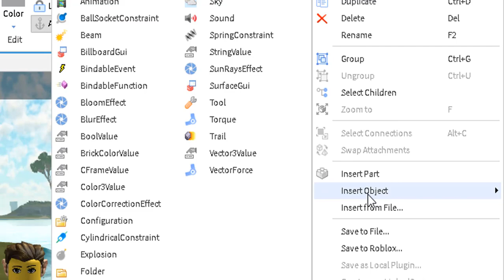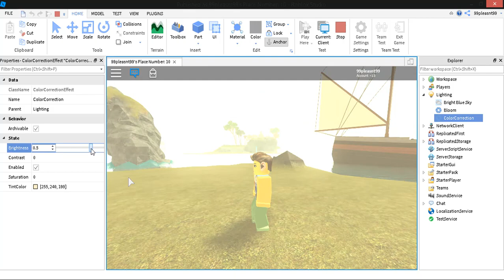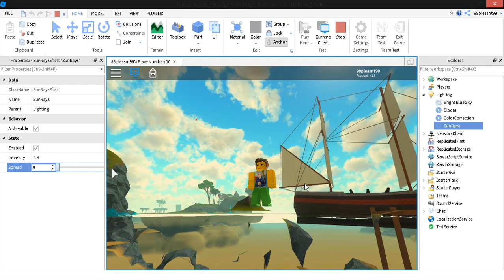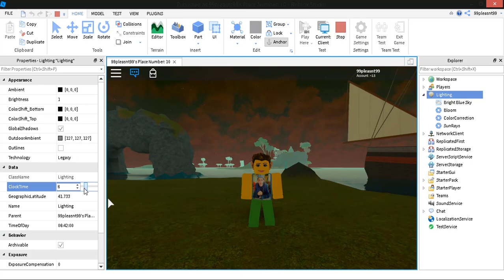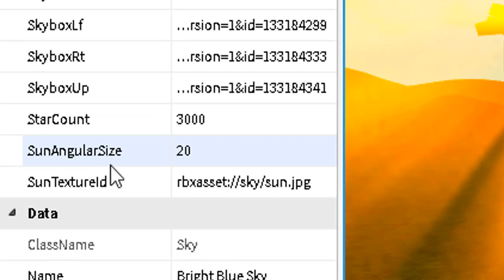💙 ROBLOX'DA GRAFİKLERİ ARTTIRMAK 💙 /MuammerVeysel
ℹ️ Merhaba arkadaşlar ben veysel. bilgisayar oyunlarında eğlenip, eğlencemi sizlere yansıtmak için bu kanalı kurdum.inşallah daha büyük kitlelere hitap edip ailemizi büyütürüz. ailemizin büyümesine katkın olması için abone olup bildirimleri açmayı unutma. seviliyosun !

roblox,
roblox türkçe,
roblox nasıl oynanır,
 roblox, roblox oyun safı,
 oyun safı roblox,
 roblox türkçe,
 roblox izle,
 roblox nasıl indirlir, roblox izle,
 maykıraft,
 minecraft, eğlenceli,
 çocuk oyunu,
 aile dostu,
 çocuk dostu,
 roblox robux,
 roblox saklambaç,

roblox,
roblox granny,
roblox pet simulator,
roblox korku asansörü,
roblox thinking simulator codes,
roblox saklambaç,
roblox ahmet aga,
roblox hack,
roblox han kanal,
melih kardes,
melih kardes kerestecilik,
melih kardes intro,
melih kardes rozet,
melih kardes facecam,
melih kardes enes batur,
melih kardes jailbreak hack,
melih kardes oyunu,
melih kardes discord linki,
melih kardes speed run,
melih kardes roblox,
melih kardes animasyon,
melih kardes admin,
melih kardes akinator,
melih kardes avatar,
melih kardes para avcısı,
melih kardes roblox adı,
melih kardes free admin,
melih kardes bedava,
melih kardes bloxburg,
melih kardes bug,
melih kardes bedava yüz,
melih kardes bedava pet,
melih kardeş booga booga,
melih kardes cekilis,
melih kardes cool,
roblox pet simulator hack,
roblox nasıl indirilir,
roblox jailbreak,
roblox animasyon,
roblox animation,
roblox adopt me,
roblox a nasıl girilir,
roblox araba,
roblox asansör,
roblox android,
roblox animasyonları,
roblox ahmet aga parkur,
a roblox kanalı,
a roblox horror game,
a robloks,
a roblox music video,
a roblox love story,
a roblox horror story,
a roblox sad story,

roblox türk,
roblox türkçe,
roblox türkiye,
roblox türkçe izle,
roblox türkiye sınır bölgesi,
roblox türk askeri,
roblox türk oyunları,
roblox türkçe yapma,
roblox türkçe roleplay,
roblox türkçe jailbreak,
roblox türk t shirt,
roblox türk sınır bölgesi,
roblox türk bayrağı,
roblox türk yapımı,
roblox türk sınırı,
roblox türk animasyon,
roblox türk askeri oyunu,
roblox türk admin,
roblox türk askeri hack,
roblox bedava türk kıyafeti alma,
roblox türk bayrağı tişört,
roblox türk bayrağı rozeti,
roblox türk bayrağı t-shirt,
roblox türk bayraklı elbise,
roblox türk bayraklı shirt,
roblox grafik,
roblox grafik modu,
roblox grafik sorunu,
roblox grafik hatası,
roblox grafik yükseltme,
roblox grafik ayarları,
roblox grafik düşürme,
roblox studio lighting,
roblox studio lighting tutorial,
roblox studio lighting effects,
roblox studio realistic lighting,
roblox studio dynamic lighting,